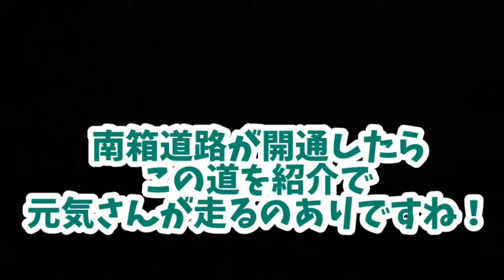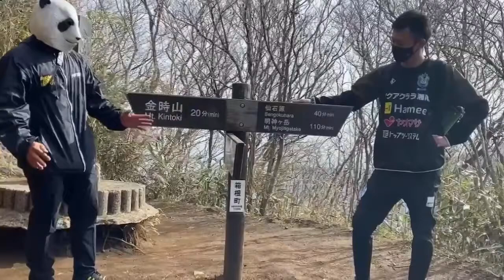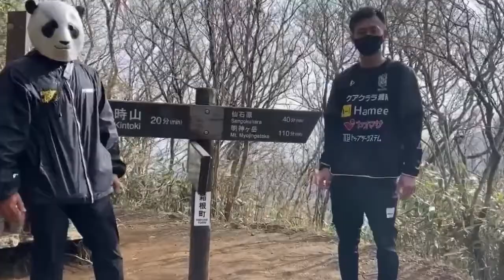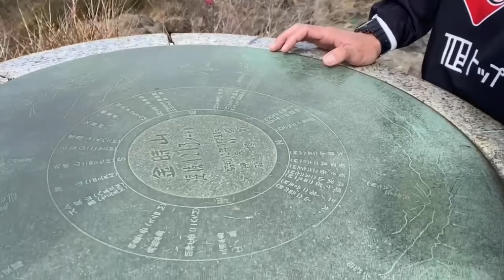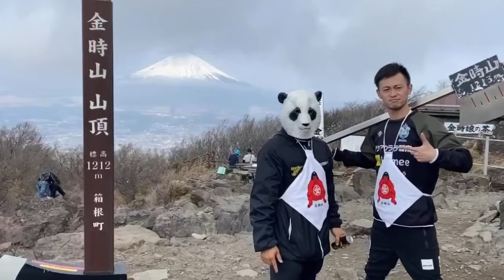【湘南は海だけじゃない。山もある。】湘南の金太郎！？鍛代選手が金太郎ゆかりの金時山に登ります！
少しお休みをいただいてました本チャンネル、色々と一新してリスタートいたします。
初回は"金太郎伝説発祥の地"、金時山に鍛代選手が登ります。
ナビゲーターは湘南ベルマーレフットサルクラブの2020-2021シーズンを見た人なら一度は見た、"アイツ"がやってきます。タオルを振るだけでなく、ガイドも出来るんです。

湘南は、海だけじゃない。山もある。

湘南ベルマーレフットサルクラブHP